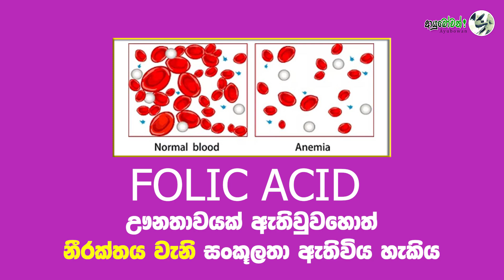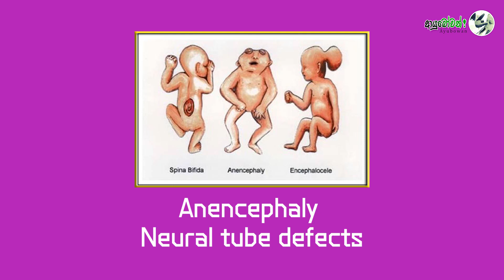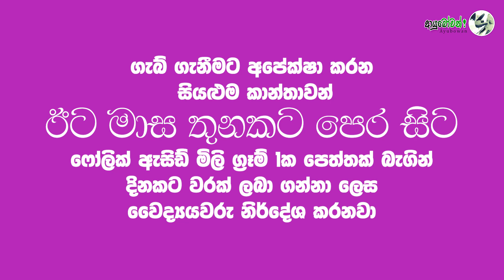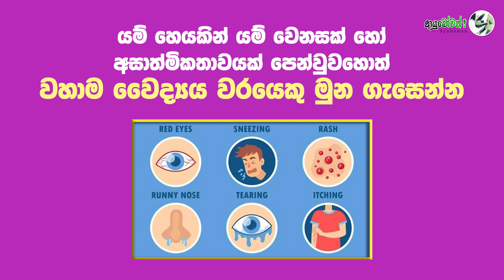Folic Acid යනු මදසරු බාවයට ලබන දෙන ඖෂධයක්ද? ගර්භනී සමයේදී ඌනතාවයක් ඇති වුවහොත් දරුවාට ඇතිකරන බලපෑම්.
MLT Anushika Perera
රෝග විනිශ්චය කිරීම, ප්‍රතිකාර කිරීම වළක්වා ගැනීම